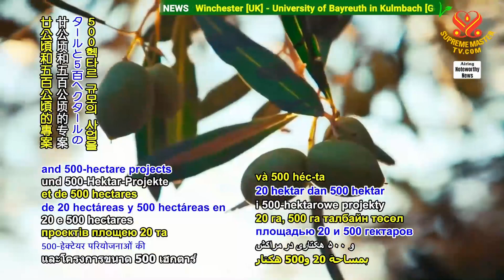2284 NWN 4 Moroccan startup growing crops in desert 1080p